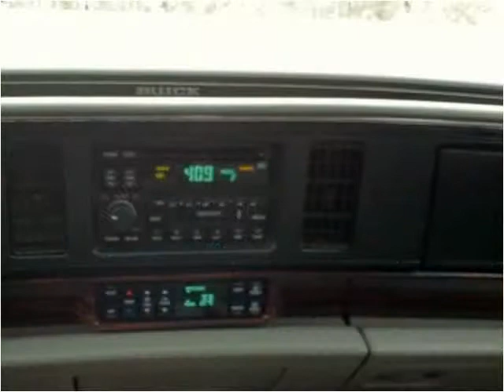1997 Buick LeSabre Used Cars Necedah,Mauston,Tomah,LaCrosse,